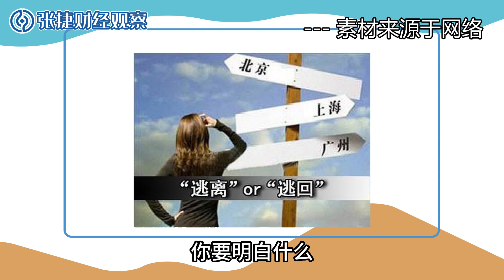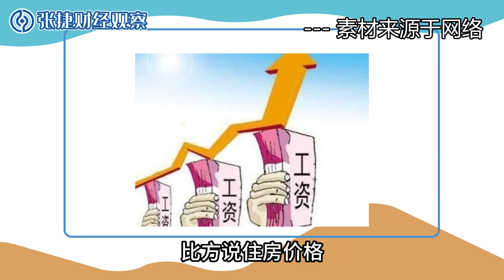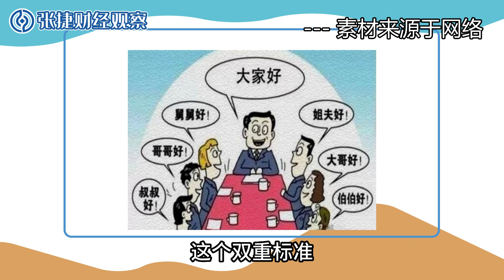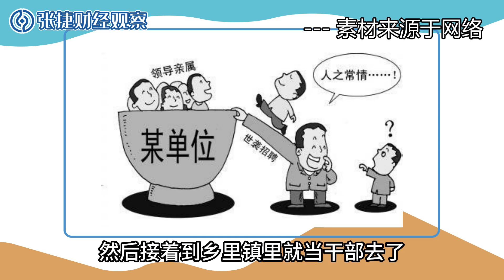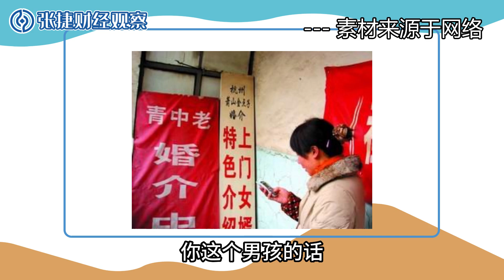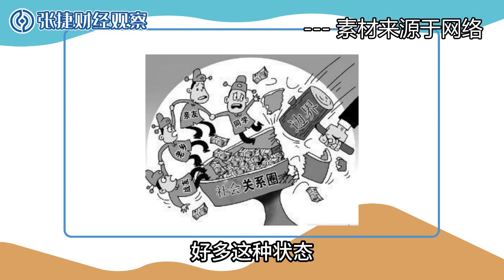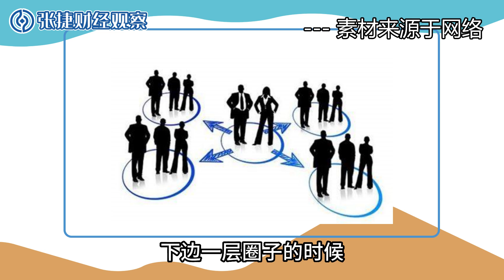【张捷杂谈】熟人社会生人社会与是否坚守北上广#言之有理#